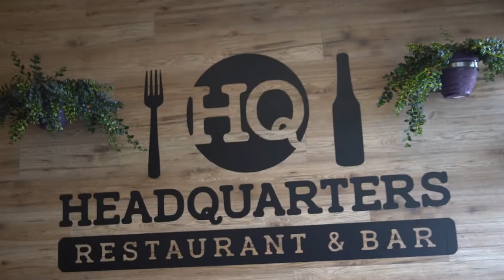Rivet Reveal: Headquarters Restaurant and Bar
Rivet Management was hired by the team at Headquarters Restaurant and Bar to transform this 6000+ square foot space. Originally known as Overtime Bar, this project involved completely overhauling the existing space, which included removing 30 tonnes of debris from the worn-out building. With the space down to the bare bones, the team at Rivet Management got to work.

We completed the design and construction, which included custom furniture, custom millwork, furniture selections, plumbing, electrical, gas, flooring, paint, and specialty equipment installations. The clients, who had previously owned another restaurant wanted to be able to use some of their existing equipment and furniture as well.

The vision of this space was to cater to existing clientele while attracting a new dinner crowd within the community. We partnered with local vendors, including E2 Signs and Designs and YEG Woodworks to add character and truly brand the newly renovated restaurant.